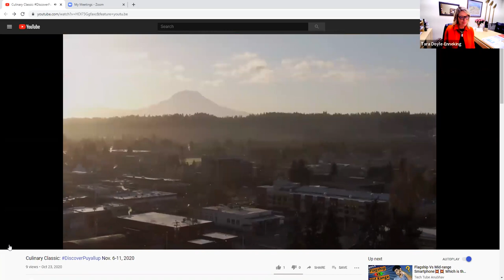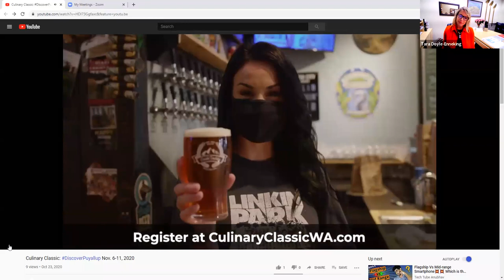Get ready to DiscoverPuyallup at the first annual Culinary Classic!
Our Chamber CEO Tara Doyle-Enneking is highlighting all of the exciting components of our first annual Culinary Classic! She invited Ellen with Ellen Marie Productions to chat about the online cooking show, featuring the best of Puyallup, including a custom meal kit so you can create some of our city’s most beloved dishes at home. It's the perfect add-on to your Culinary Crawl passport, or a great way to discover Puyallup for those not comfortable dining out due to health reasons. Visit CulinaryClassicWA.com for all of the details!